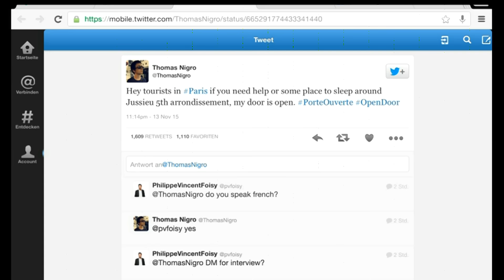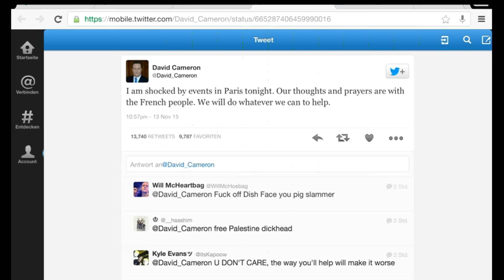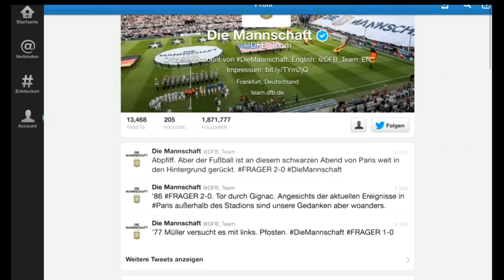Terror Paris: Etwa Hundert Tote in Pariser Konzerthalle Bataclan - Nutzer teilen Videos und Hilfe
Bei der Geiselnahme in der Pariser Konzerthalle Bataclan und der anschließenden Erstürmung durch die Polizei sind etwa hundert Menschen getötet worden. Mehrere Angreifer starben beim Polizeizugriff.